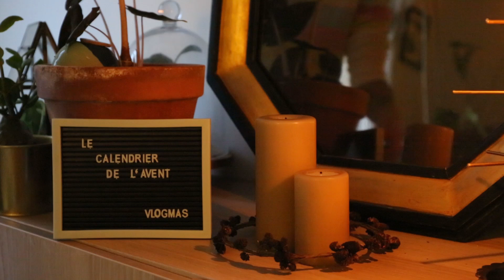Parlons du rôle des racines ! Vlogmas | Vertbobo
Hello !

Aujourd'hui on parle racines, des plantes et des humains ! :)